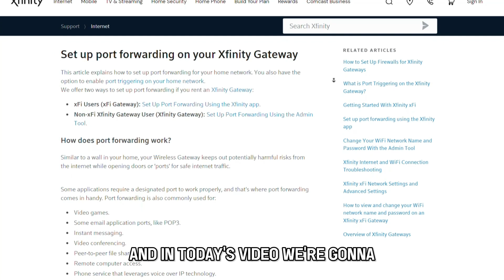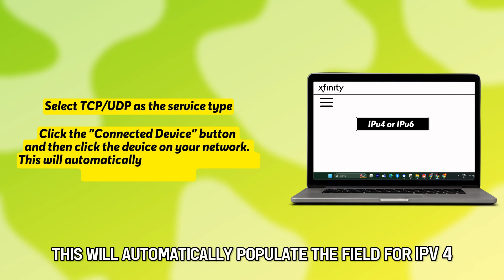How To Set Up Port Forwarding On Xfinity Gateway (How To Port Forward On Xfinity Gateway)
How To Set Up Port Forwarding On Xfinity Gateway (How To Port Forward On Xfinity Gateway). In this video tutorial i will show you how to set up Port Forwarding on Xfinity Gateway.

1. Using a device connected to your home network, enter "10.0.0.1" into your browser to log in to Xfinity Gateway's Admin tool.
2. Click the Advanced menu on the left side of your screen and select "Port Forwarding." Click "Enable."
3. Select "Add Service."
4. In the Add Service page, open the Common Service drop-down menu and select whether you want to port forward PPTP, AIM, HTTP, or FTP. This will automatically populate the fields for port numbers in this page.
5. If the service you want to add is not listed, select "Other" and enter the name of the service. You'll also need to enter the start and end ports for the particular service.
6. Select TCP/UDP as the service type.
7. Click the "Connected Device" button and then click the device on your network. This will automatically populate the field for IPv4 or IPv6 address.
8. If you don't see the Connected Device button, you'll need to log into Xfinity Gateway's Admin tool in a new browser window, and then go to Connected Devices. Choose the device through which you want to port forward and copy its IP address. Navigate to the previous browser window and paste the address in the required field.
9. Click Save.